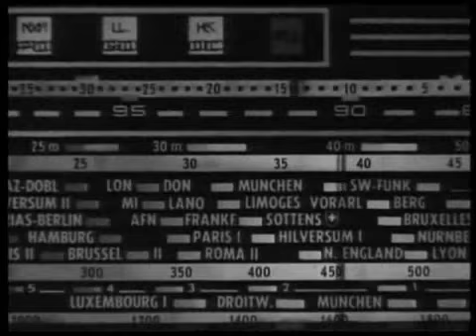Herman van Veen Hilversum III